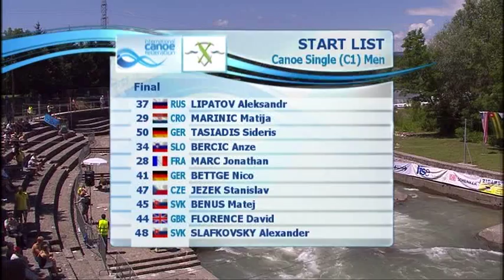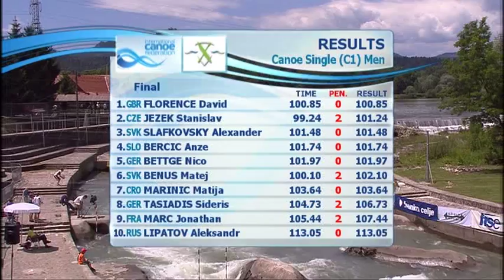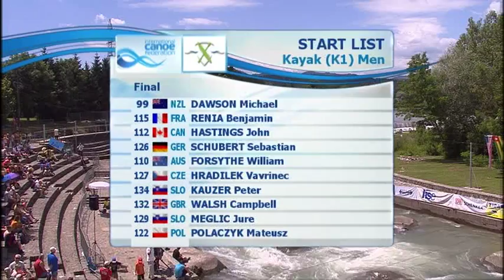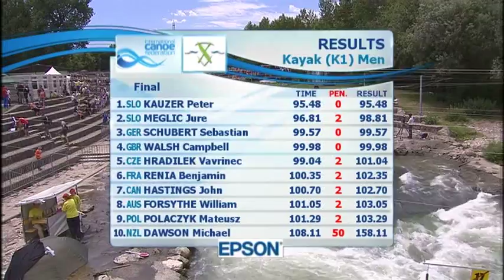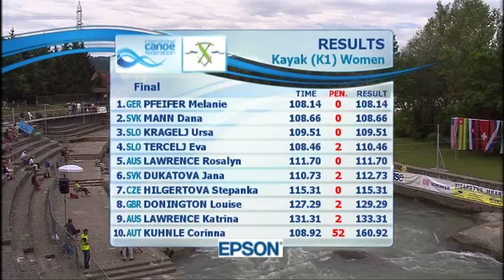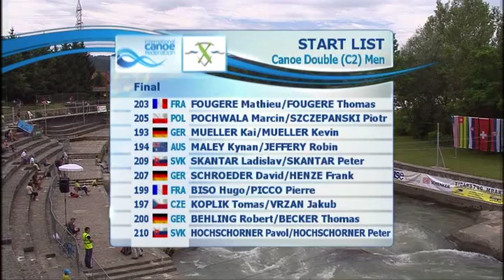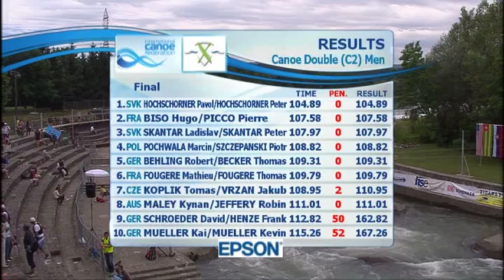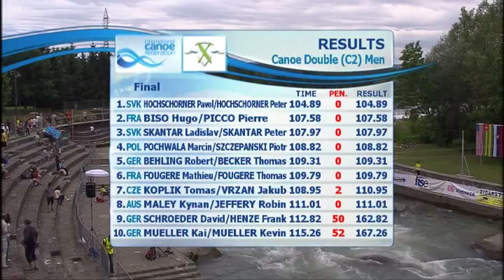ICF World Cup Canoe Slalom - Tacen